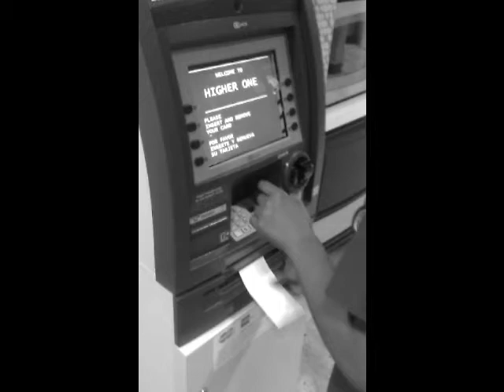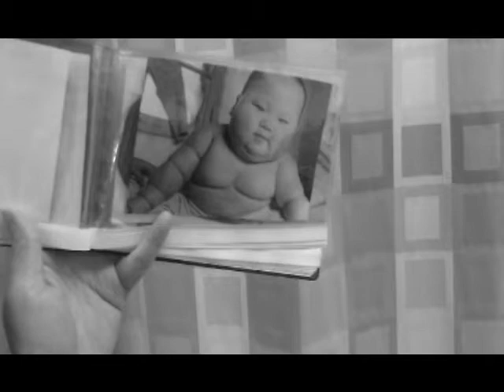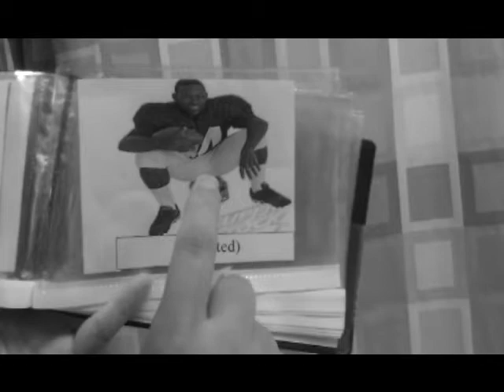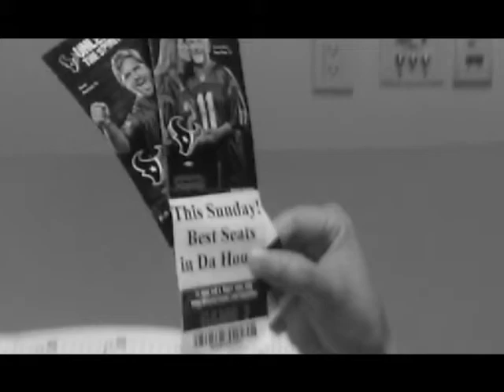Intergroup Relations- Short Film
TWU Houston J2 Nursing class makes a video about intergroup relations, the different roles and personalities in a group, and group functions. All presented in a black & white silent skit! Enjoy!